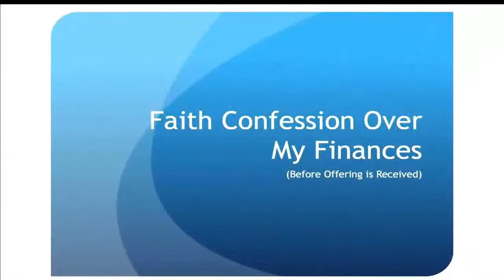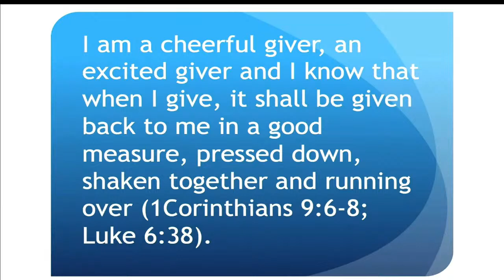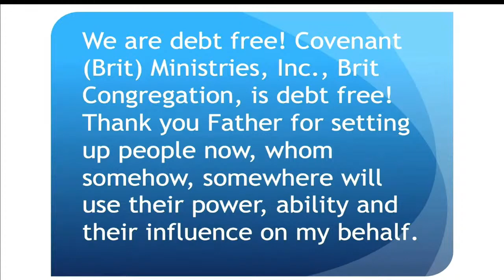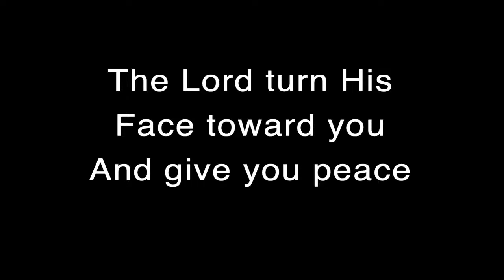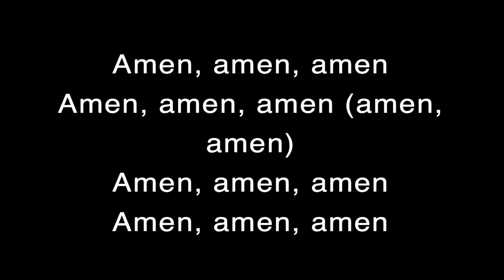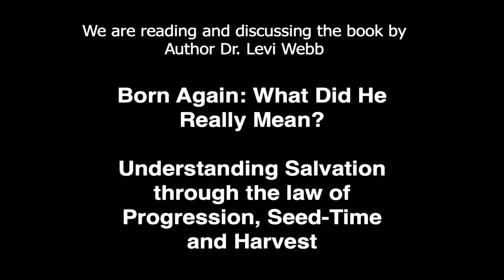Sabbath Service 01/14/2023 (Edited)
Recorded Sabbath Service from 01/14/2023